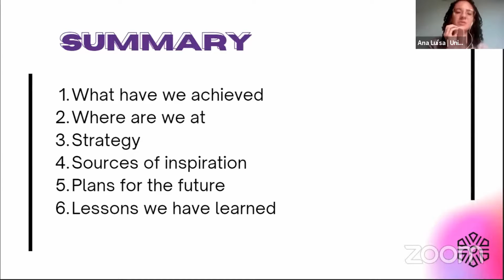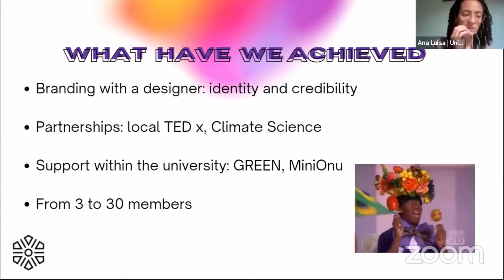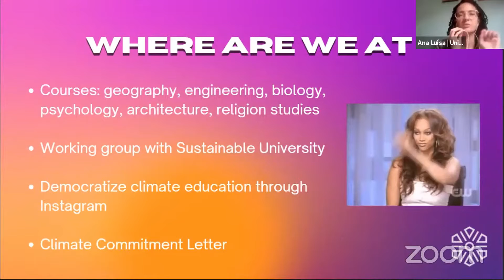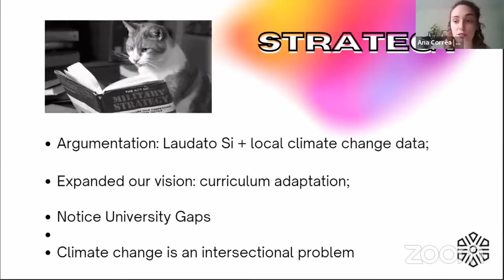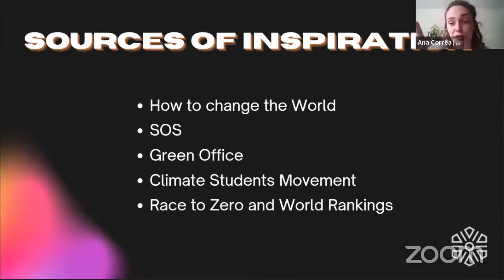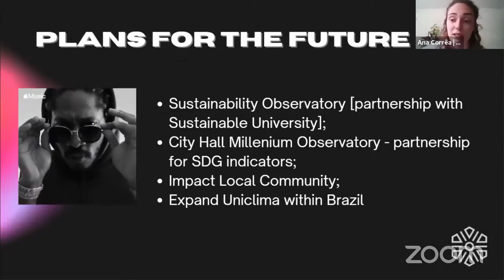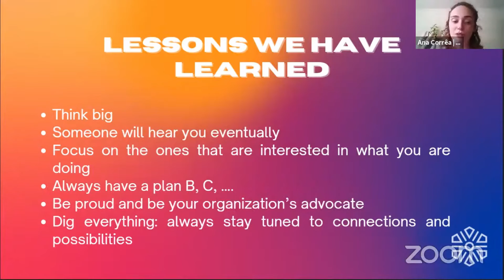Climate Students Movement Conference 2021 | Uniclima | Brazil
Learn more about the Climate Students Movement and how you as a student can influence your higher education institution to take more rapid climate action!

In this session from the conference, Uniclima will share lessons they have learned and their achievements in this past year.

Follow their work at: @uni.clima